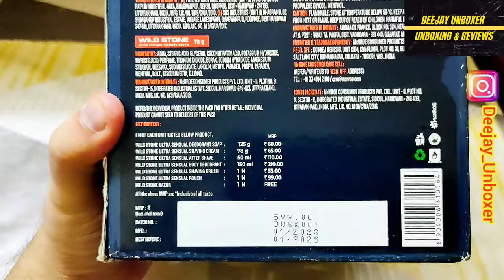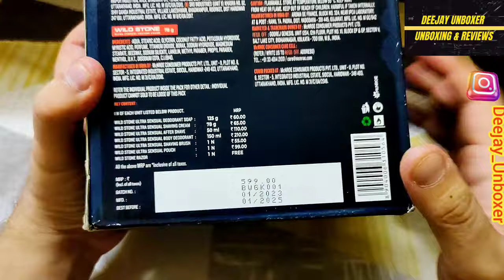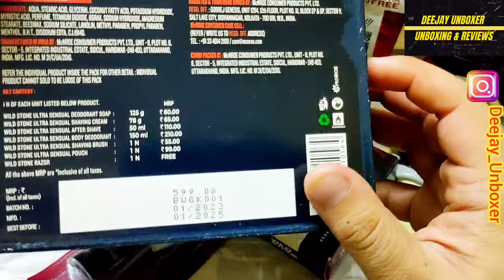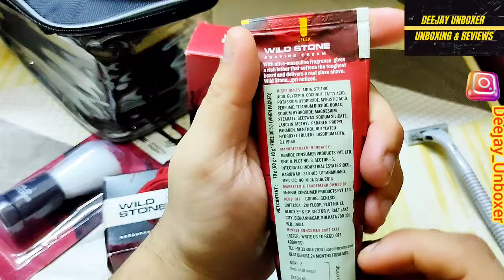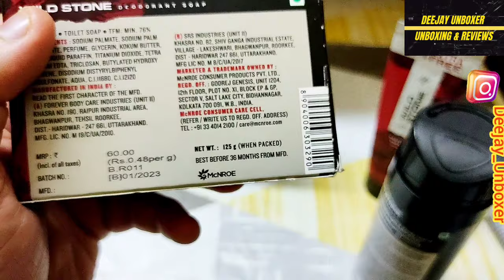Wild Stone Men's Grooming Kit - Ultra Sensual | MRP ₹599/- Deal ₹299/- only | is it worth it???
Wildstone Men's Grooming Kit